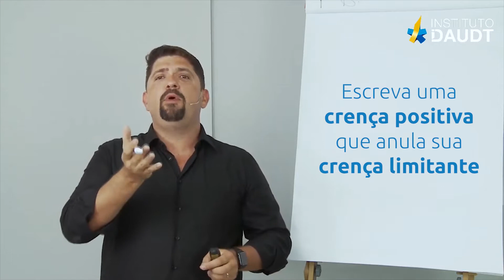Como Eliminar Crenças Limitantes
Descubra nesse vídeo como eliminar crenças limitantes e viver de forma mais positiva.